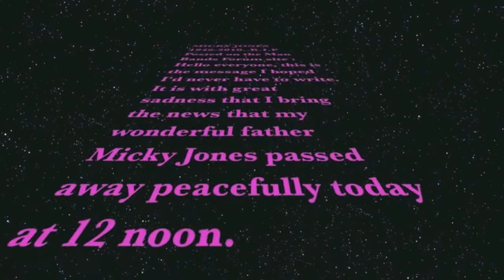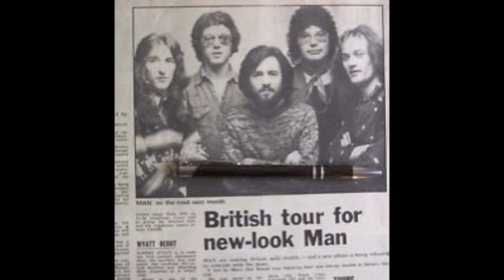Micky Jones 1946 - 2010